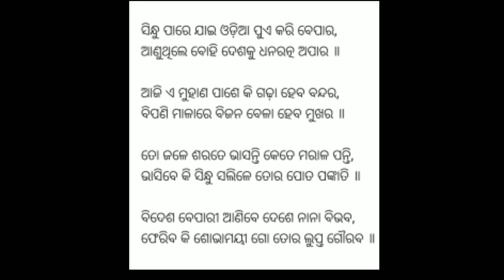Kalijaire sandhya !! kalijai re sandhya !! Maa kalijai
କାଳିଜାଈରେ ସନ୍ଧ୍ୟା କବିତା / Kalijaire sandhya Odia poem / kalijai re sandhya Odia poem / Maa kalijai